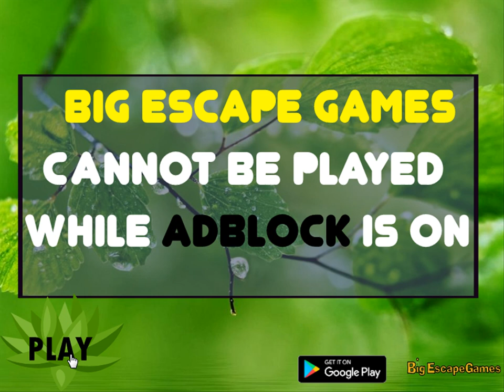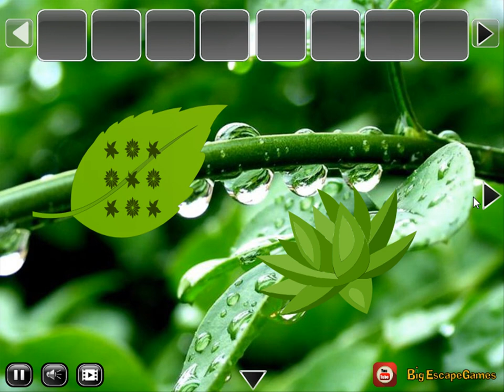green leaf wallpaper escape video walkthrough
Big-Green Leaf Wallpaper Escape HTML5 is Developed by BigEscapeGames.com.In this escape game, you came to see the beauty of the green leaf wallpaper. you don't know the way to escape from the green leaf. So you have to find the way and escape from there.